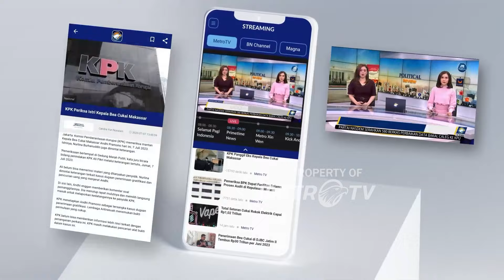Cuaca Panas Di Bulgaria Sebabkan Banyak Kebakaran Hutan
MetroTV, Perdana Menteri Bulgaria meminta warganya untuk "sangat berhati-hati" dalam suhu tinggi pada hari Selasa karena beberapa kebakaran hutan terjadi di Bulgaria.

Di bawah kode merah untuk cuaca panas dan puncak gelombang panas, kebakaran hutan melanda wilayah yang luas di Bulgaria Selatan dan Barat Daya.

Perdana Menteri Dimitar Glavchev mengunjungi lokasi rumah yang terbakar di wilayah Stara Zagora pada hari Selasa, berbicara dengan penduduk setempat dan para relawan yang membantu memadamkan api.

Tujuh kebakaran terjadi di kawasan hutan, kata Badan Kehutanan.